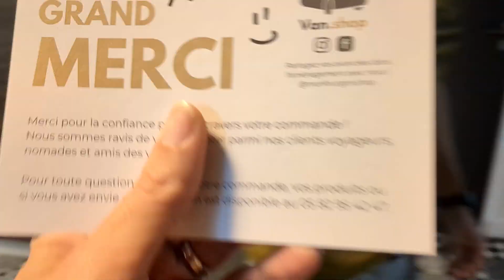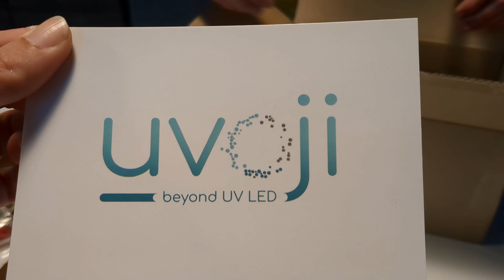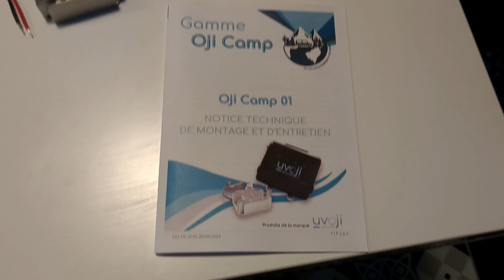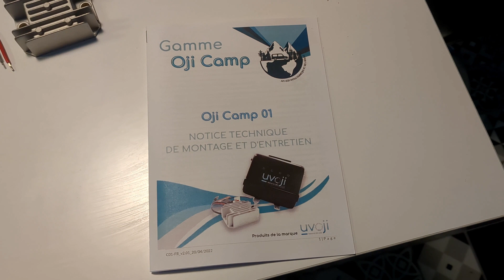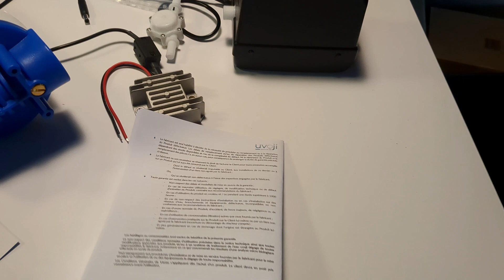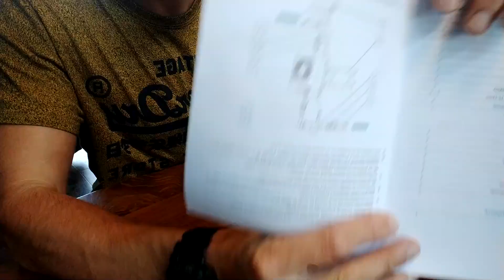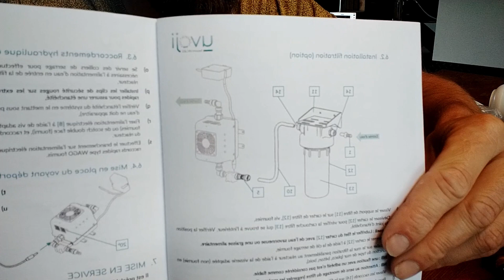🚰Filtration et lampe uv OJI 12 volt pour une eau potable dans son fourgon #9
👉☕☕ Si vous voulez nous offrir un petit café pour la motivation et le réconfort. Cliquez-ici !⬇️
Bisous bisous 🥰
                   country.x=FR&locale.x=fr_FR
Bonjour,
on a commandés ce pack filtration et lampe uv OJI CAMP pour l'installer dans notre remorque bivouac de Jack Bushman.
Nous pourrons remplir nos réservoirs depuis des rivières, des points d'eau non potable et la rendre potable avec ce pack OJI CAMP de 12 volt.
Ce système de filtration est adapté pour les camions aménagés, camping car etc..
Nous testerons tous ça et nous vous dirons si le système est efficace.
Sur les prochaines vidéos je vous ferai une vidéo sur toute l'installation de ce système OJI.
Voici le lien ci-dessous du site où nous l'avons commandé.

Description du produit:
Désinfection instantanée et efficace de l’eau grâce à la technologie led UV-C. L’Oji Camp purifie l’eau du fourgon en branchant le filtre UV Uvoji sur le circuit d’eau :

Elimine jusqu’à 99.999% des bactéries et virus,
Durée de vie des leds UV-C supérieure à 15 ans,
Désinfecte instantanément l’eau,
Sans entretien ni de maintenance,
Filtration sans consommable,
Installation rapide, à faire soi-même,
Compact : peu s’installer sous votre évier ou dans le coffre,
Faible consommation électrique,
Conçu, fabriqué et testé près de Montpellier